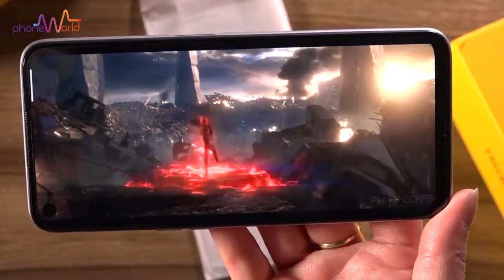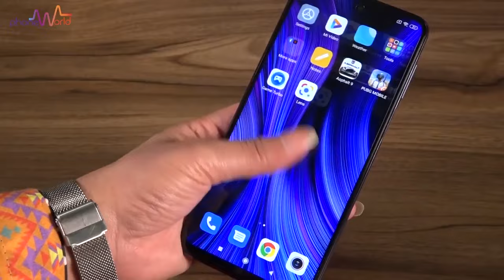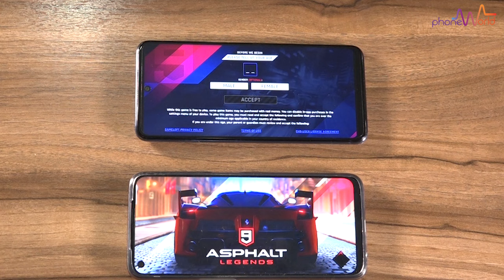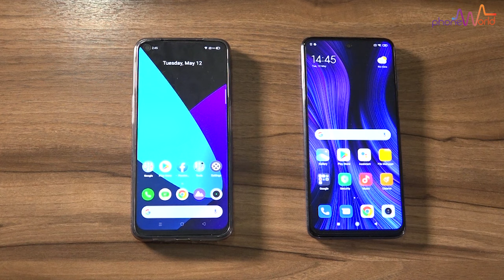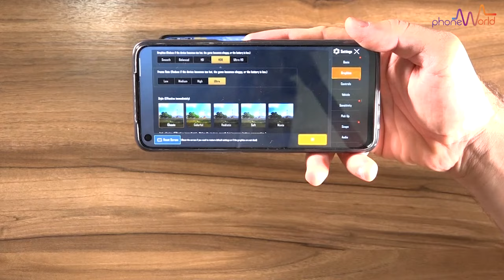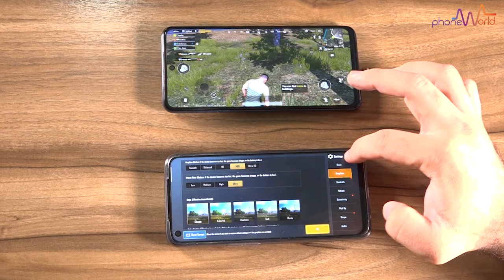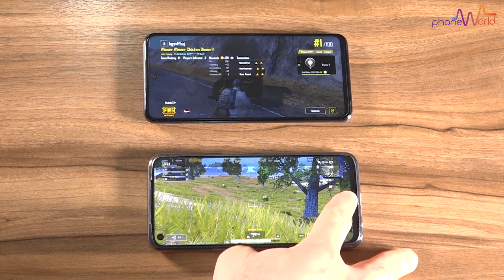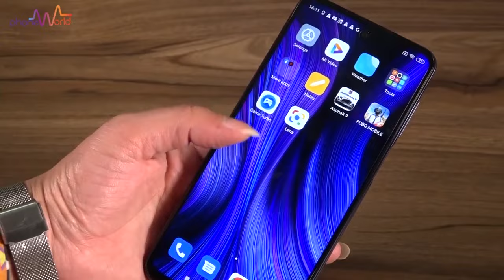Realme 6 Vs Xiaomi Redmi Note 9S | Gaming | Heat Test | Boot Test